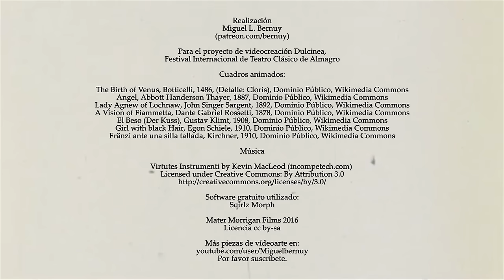Venus Fantasma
Please help me to produce more creative commons music and films for you, become my patron! Thank you so much!

Venus Fantasma (Dulcinea de mis ausencias) es un vídeoarte de animación mediante morphings realizado por Miguel Bernuy para el concurso "Dulcinea" de la 39 Edición del Festival de Teatro Clásico de Almagro; ganador del premio del público.

Breve memoria del autor:

Venus Fantasma es una animación mediante morphings entre los rostros de varias mujeres preciosas, tomados de siete cuadros en el dominio público. La mayoría de los hombres perseguimos a la diosa Afrodita a través de nuestro ideal de mujer inalcanzable, a lo largo de nuestra vida, a los largo de los tiempos, mas ella siempre será, como dijo Bécquer, un rayo de luna.

Créditos de (La) Venus Fantasma:

Realización
Miguel Lázaro Bernuy

Cuadros animados:

The Birth of Venus, Botticelli, 1486, (Detalle: Cloris), Dominio Público, Wikimedia Commons
Angel, Abbott Handerson Thayer, 1887, Dominio Público, Wikimedia Commons
Lady Agnew of Lochnaw, John Singer Sargent, 1892, Dominio Público, Wikimedia Commons
A Vision of Fiammetta, Dante Gabriel Rossetti, 1878, Dominio Público, Wikimedia Commons
El Beso (Der Kuss), Gustav Klimt, 1908, Dominio Público, Wikimedia Commons
Girl with black Hair, Egon Schiele, 1910, Dominio Público, Wikimedia Commons
Fränzi ante una silla tallada, Kirchner, 1910, Dominio Público, Wikimedia Commons

Música

Software gratuito utilizado:
Sqirlz Morph